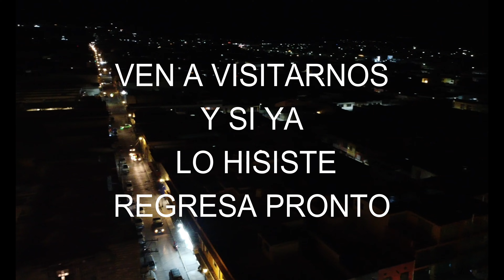ACAMBARO DE NOCHE DRONE DJI MINI 2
DE VAGOS VOLANDO EL DRONE MINI2 DE DJI EN ACAMBARO GUANAJUATO MEXICO
Y NOS ENCONTRAMOS CON UNOS JOVENES Y QUISIERON SALIR EN EL VIDEO Y LOS COMPLACI Y HAY ESTAN